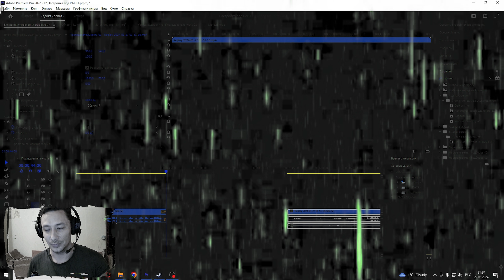НЕ ВЕЛИТЕ КАЗНИТЬ, ВЕЛИТЕ СЛОВО МОЛВИТЬ :)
Не забывайте прокоментировать видео для того что бы я мог улучшать видосы в будущем опираясь на ваше мнение :)

0:00 Втупление